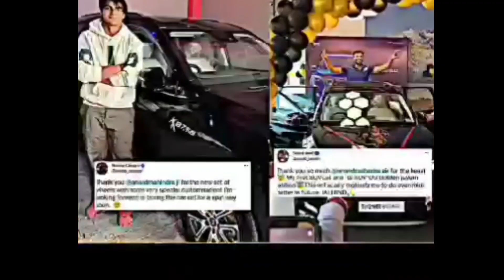Sports trainers are very important for making players in the country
Sports trainers are very important for making players in the country#shorts
olympic,olympics,olympic games,
   swimming
swimming cycling tennis boxing  shooting  equestrian jumping  sailing  rhythmic gymnastics judo golf snooker basketball football   volleyball   baseball   ski jumping   figure skating  bobsleig   synchronized swimming  rowing kayak slalom  biathlon  triathalon
cross-country skiing    downhill skiing   snowboarding   ice hockey curling table tennis gymnastics  bowling athletics   freestyle wrestling  weightlifting   fencing
archery badminton  field hockey  divine    cricket
simone biles laki best interview lakshya full latest movie updates lemon bacardi long jump tips lust macha dalma recipe maharaja full movie maharaja review maharishi mahesh babu full movie in mahatransco exam date riyan parag bowling vinesh phogat olympic trials 2024 aaj tak live ajaz khan carryminati col rajeev bharwan elvish yadav highlights of today's cricket match ind vs sri lanka 1st t20 highlights 2024 india vs sri lanka series 2024 india vs srilanka match highlights